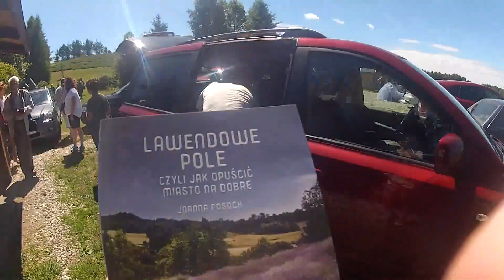Pamiętnik z podróży - Lawendowe pole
Oczywiście,  jesteśmy otwarte na ciekawe propozycje współpracy powiązanej z tematyką bloga.